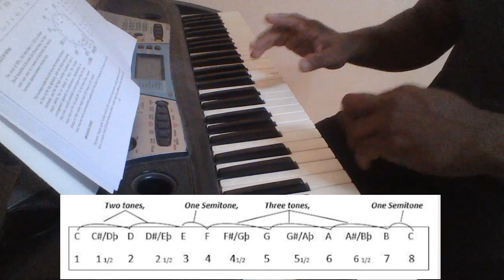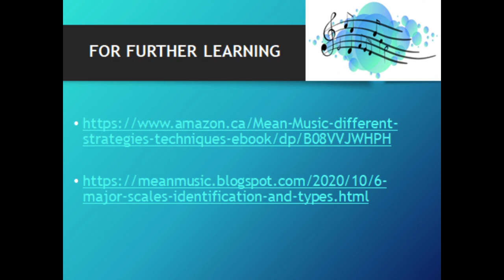Keyboard Identifying or Forming Major Scales 12 Major Scales 4 by 4 Rhythm 120 BPM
in Tamil